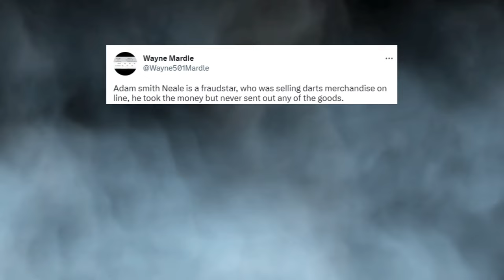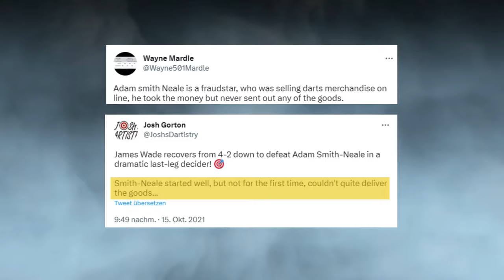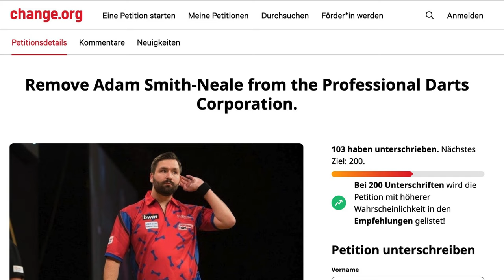PDC Tour Card Holder punches Opponent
The most hated man in professional darts did it again. Adam Smith-Neale made headlines with crazy scenes at a local darts tournament.

Do you want to start playing darts? I found a good offer for a WINMAU board

▬ Social Media ▬▬▬▬▬▬▬▬▬▬▬▬▬▬▬

Video Credits: PDC
Photo Credits: PDC